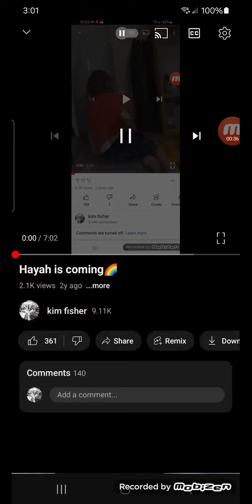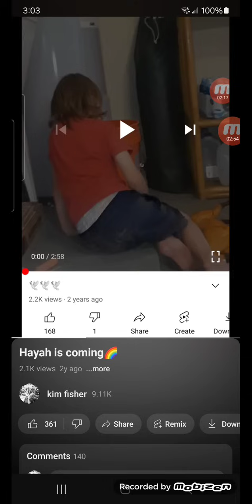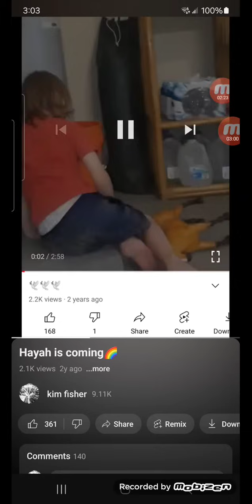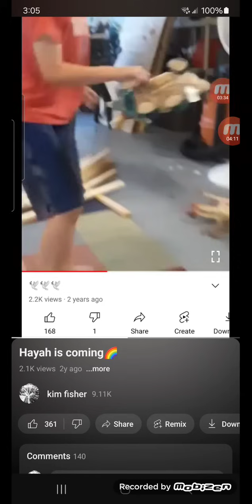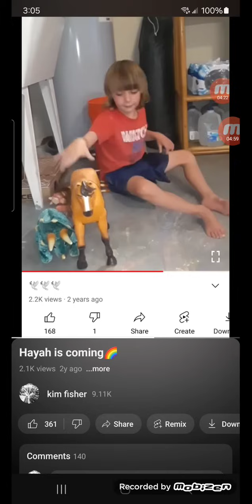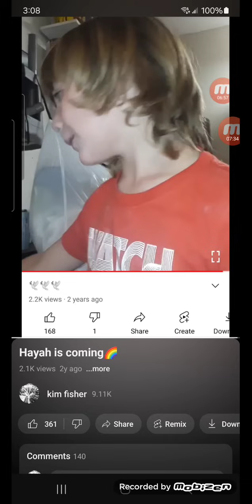"HE COME"...Isaiah 52:6